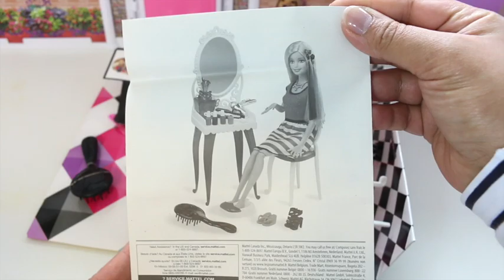Disney Princess Rapunzel Doll in Barbie Beauty Salon Spa | Salon de beauté Barbie spaمركزتجميل باربى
💖ABOUT MY TOY CHANNEL 💖
In my videos I unbox, review and play with kids toys and dolls.